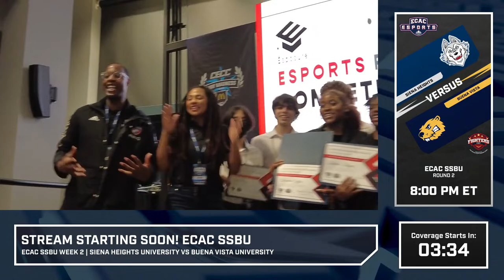ECAC Spring 2024 SSBU Week 2 | Siena Heights vs Buena Vista